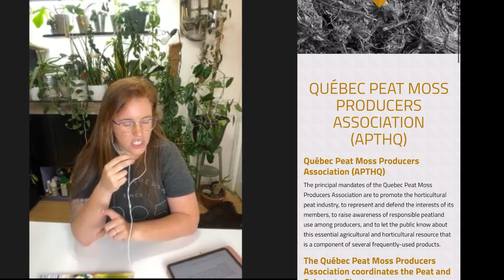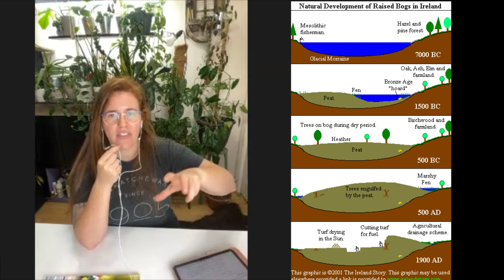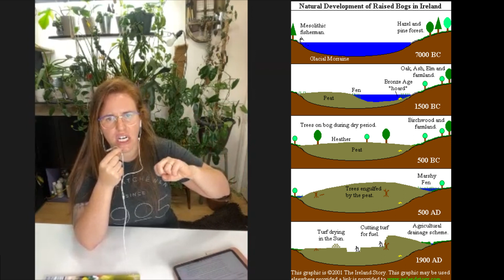Why Canada is #1 in the World For Peat Bog Restoration. Our Method Is Being Taught Internationally.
Canada is the industry leader when it comes to peat bog restoration. Within 5 years we are able to turn a peatland bog back into its proper functioning system.

Paperback Houseplant Planner:
Paperback Garden Planner:
Digital Download Planners